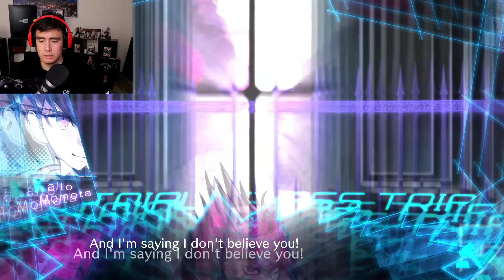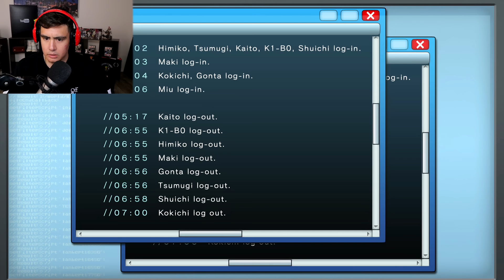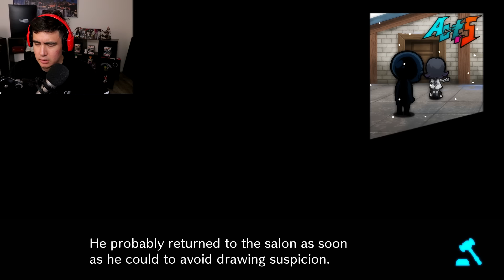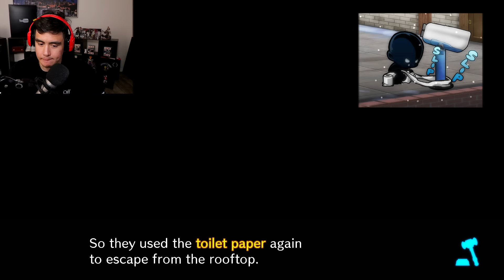THE 4TH CLASS TRIAL EXECUTION MAKES A GROWN MAN WANT TO CRY | Danganronpa V3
Get the tissues ready for the 4th class trial in Danganronpa V3